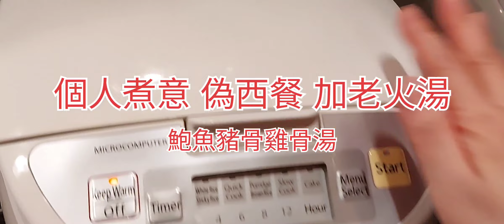個人煮意 偽西餐 加老火湯 鮑魚豬骨雞骨湯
老火湯 鮑魚豬骨雞骨湯

鮑魚兩隻
有豬骨雞骨 幾舊
沙參 玉竹 淮山南北杏 適量

偽西餐
雞上髀一隻起骨
大半碟豆角
新鮮蒜頭拍 扁幾粒